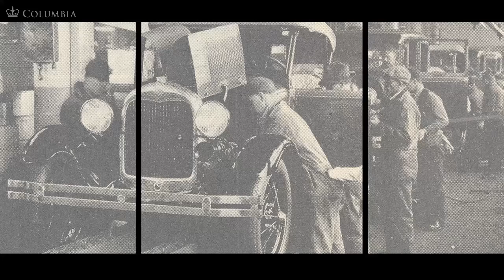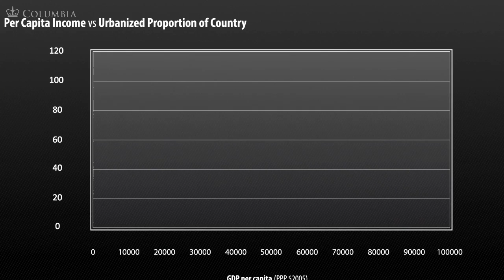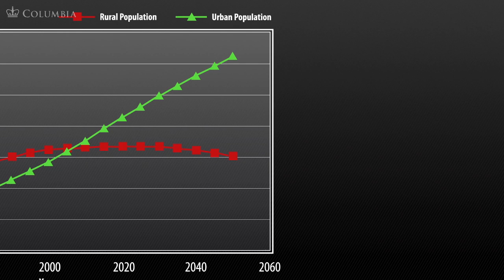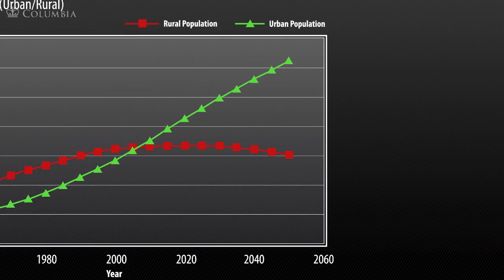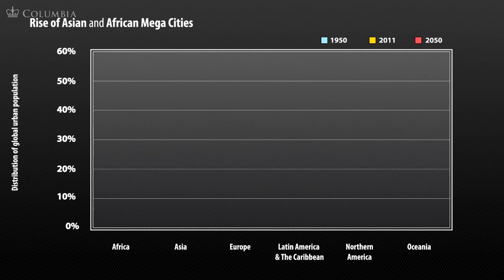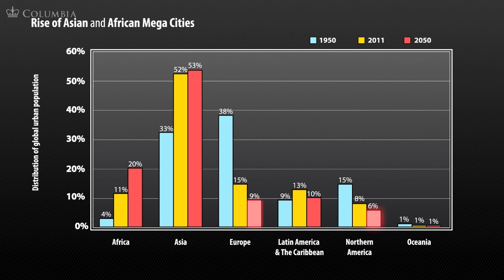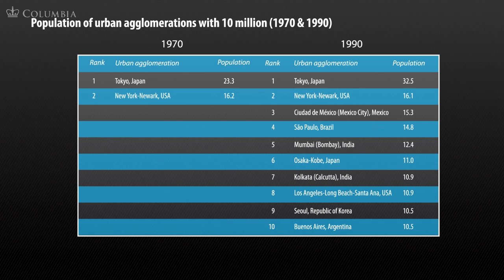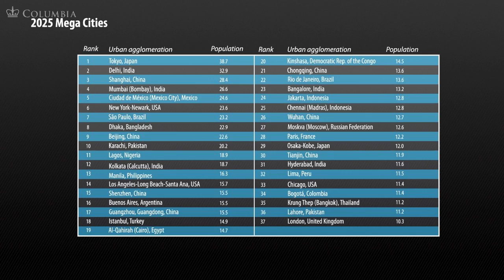MOOC | Jeffrey Sachs - The Age of Sustainable Development | Lecture 11, Chapter 1